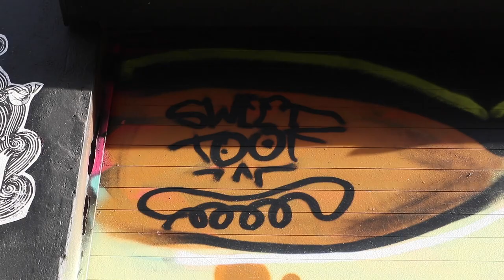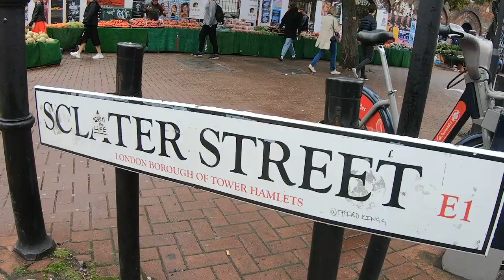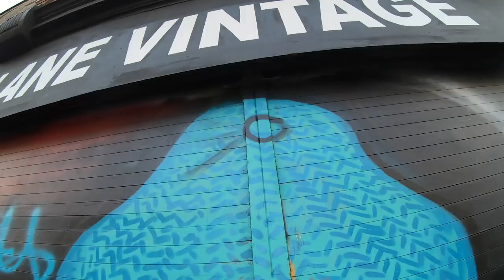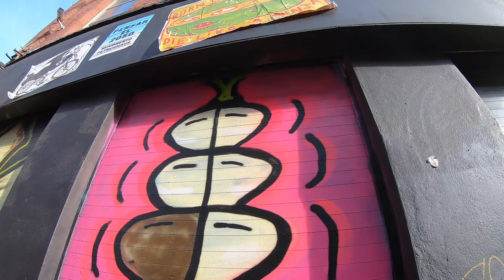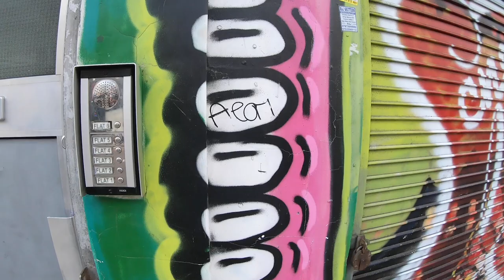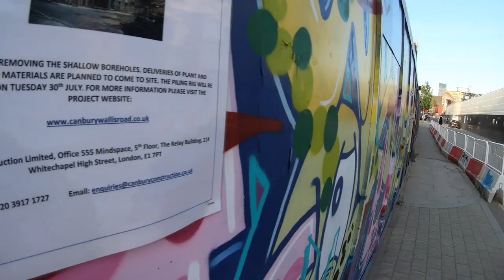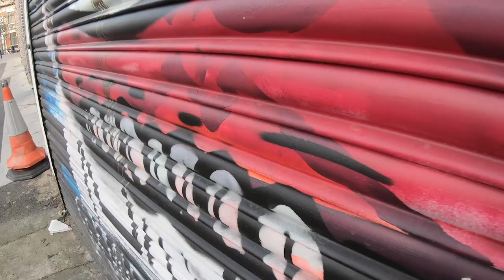VLOG 26: SWEET TOOF featuring his famous pink gummy teeth. | Seek & Find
Seek & Find is a dynamic where I try to find works by one artist throughout the city.

*All the murals shown in this video belong to the artist in question, the intention of this channel is merely informative.

Welcome to art_e your street art channel!

Pictures & Videos:
Video by Chait Goli from Pexels